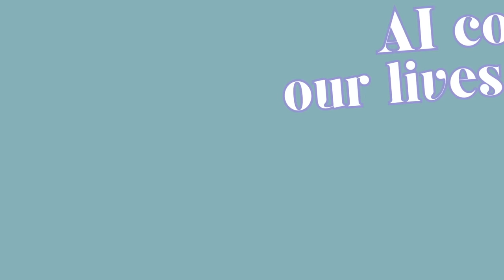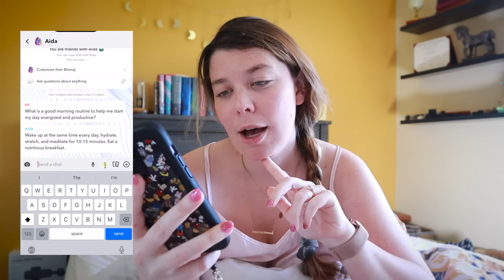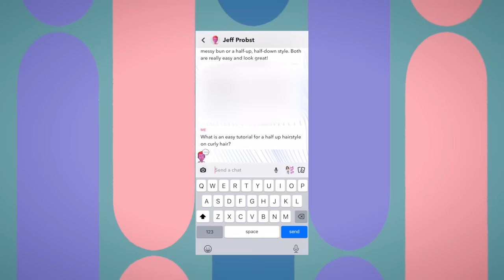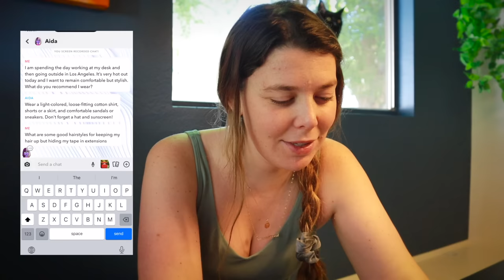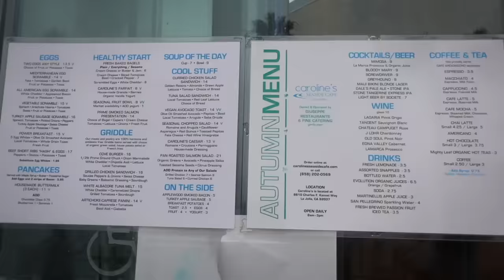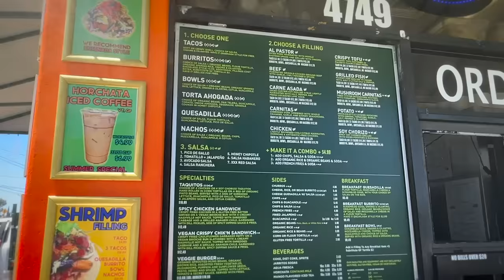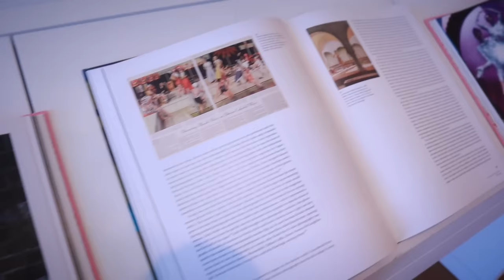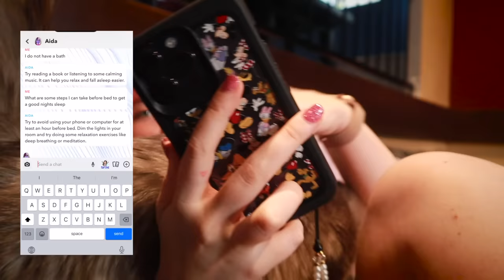AI Controls My Life For a Day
AI Controls My Life for 24 hours! We let the snapchat AI bot control our lives for a day.